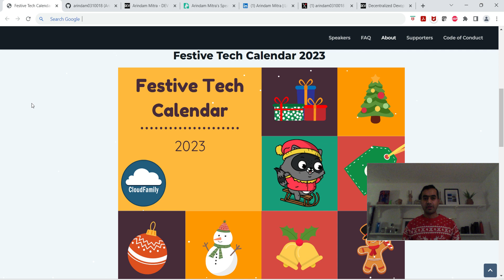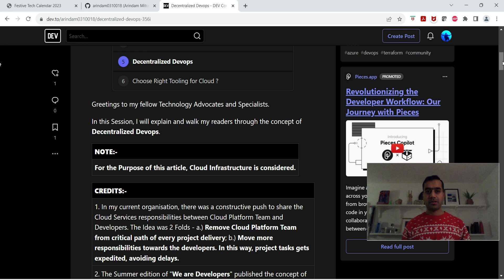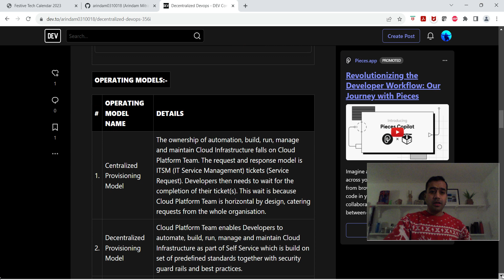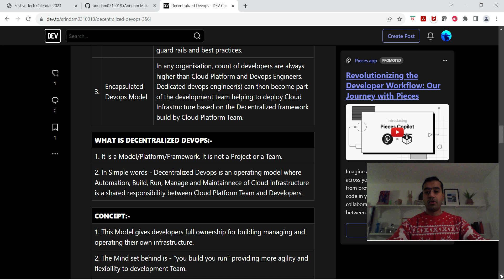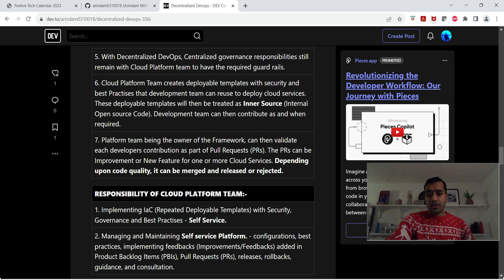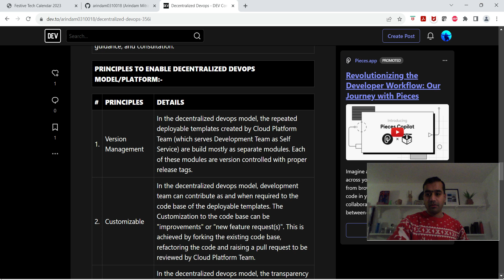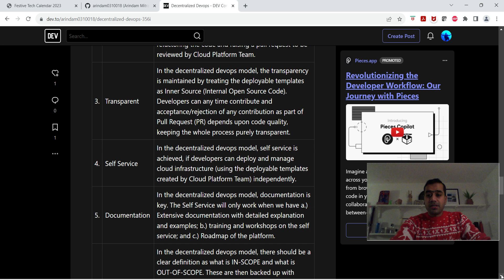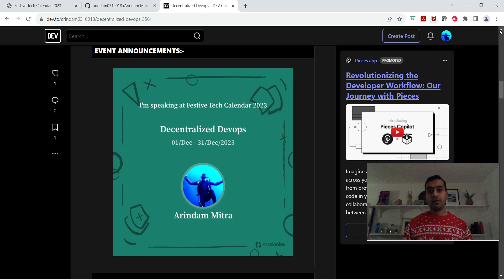Day 08: Decentralized Devops with Arindam Mitra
Decentralized Devops